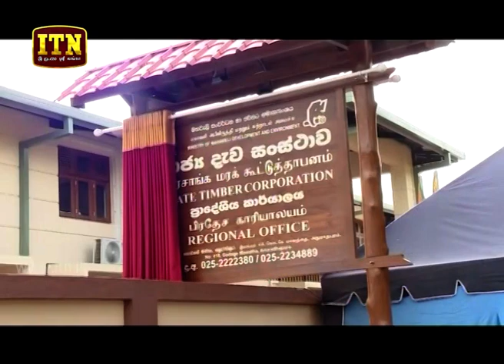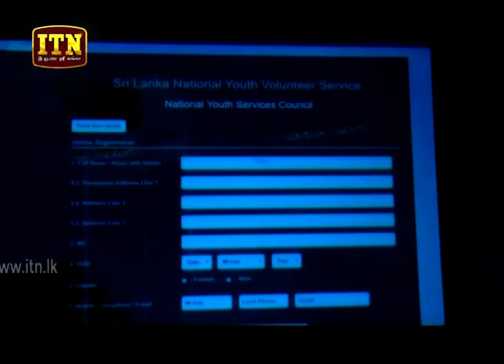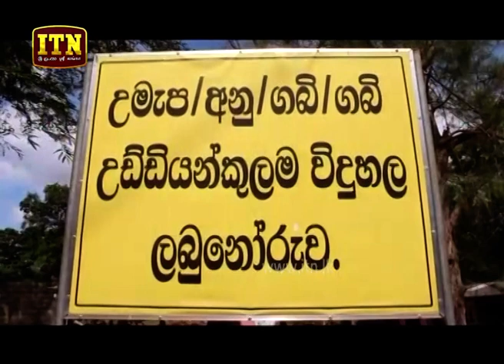ITN News 2019-08-17 | 06.30 PM